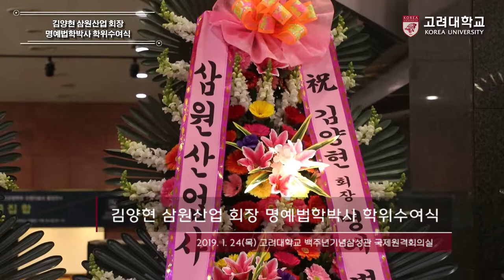[고려대학교 Korea University] 김양현 삼원산업 회장 명예법학박사 학위수여식_2분 압축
김양현 삼원산업 회장 명예법학박사 학위수여식
2분 압축

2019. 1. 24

고려대학교 백주년기념상성관 국제원격회의실